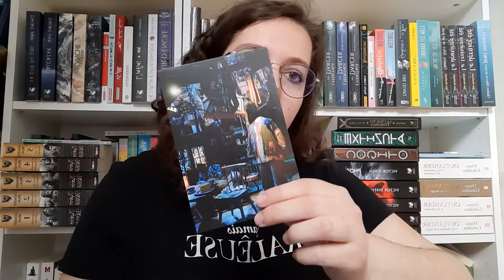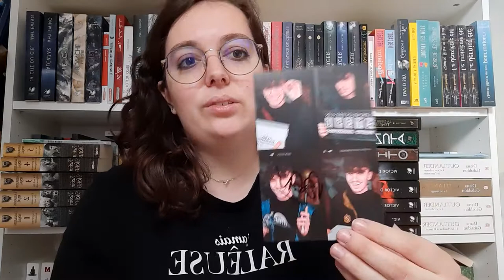// Unboxing 14 // la Box sur demande de Ben hpts // Mathilde Littéraire //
Hello

Mes codes promos :
Cheerz
Bénéficiez de 5 € de réduction sur votre première commande